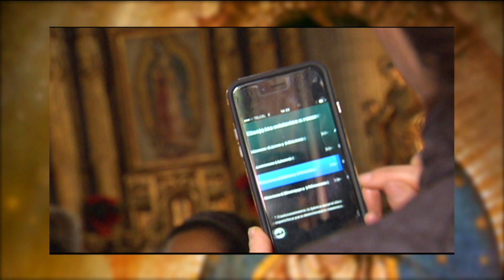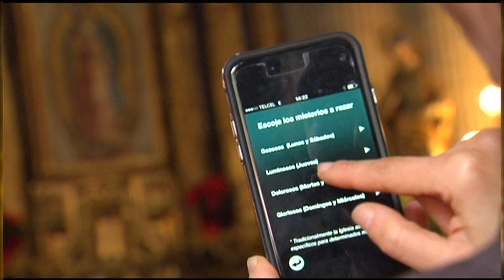EL SANTO ROSARIO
Conoce el significado al rezar el santo rosario, con el padre Octavio Sánchez. Orar de corazón nos alimenta el espíritu.